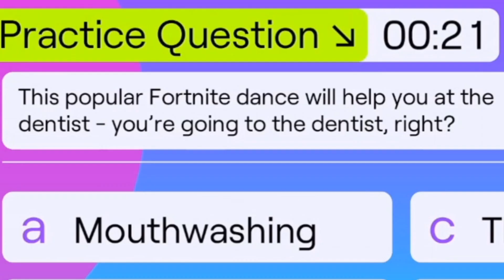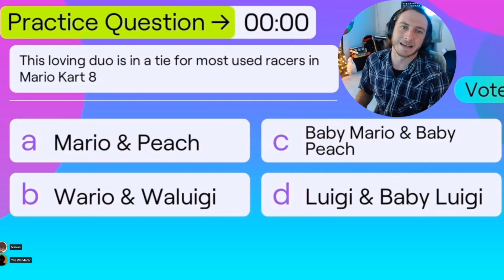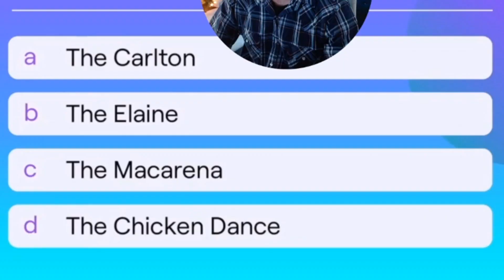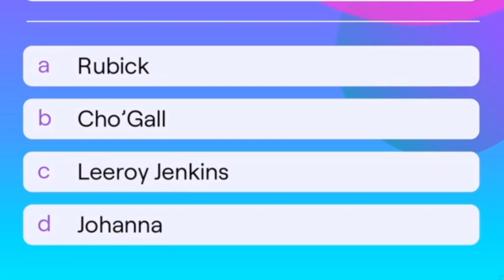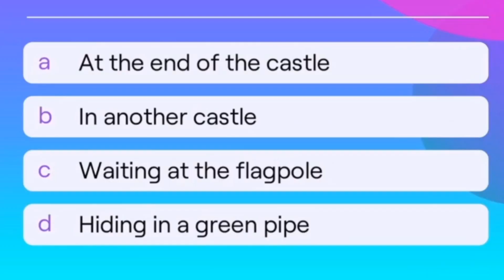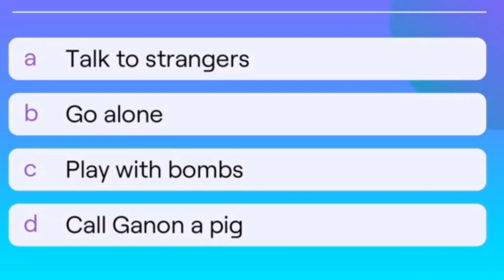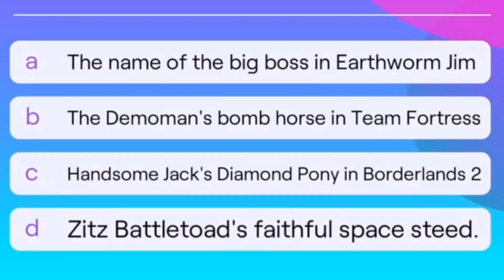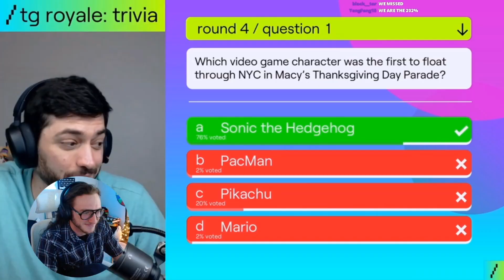LOSING $10,000 TO SONIC THE HEDGEHOG | Twitch Trivia HIGHLIGHTS!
I lost $10,000 to sonic the hedgehog in a twitch trivia event hosted by twitch gaming.

WE DID SO MUCH BETTER THAN EXPECTED.

I stream Thurs, Fri and Sat from 9PM PST onward

All Highlights shown in the video were pulled directly from my stream, so feel free to come say hello!

Want to learn more about the other roleplayers in Callous Row? Check out the wiki to see their characters, lore, and respective stream links!